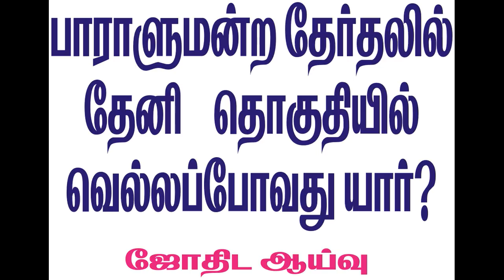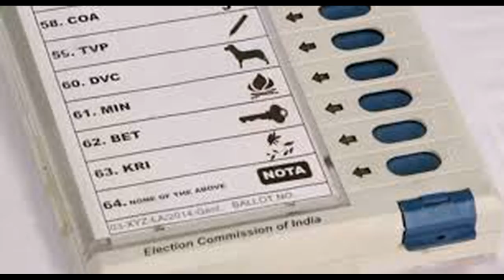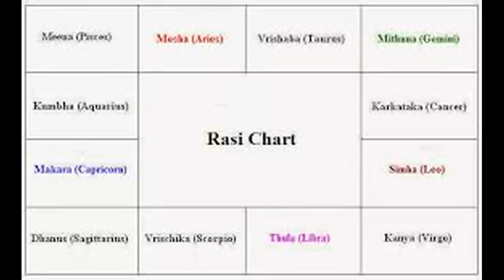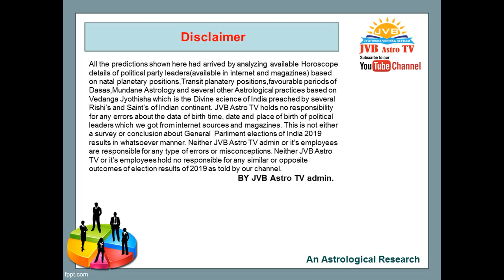2019 பாராளுமன்ற தேர்தலில் தேனி தொகுதியில் வெற்றிவாய்ப்பு யாருக்கு?